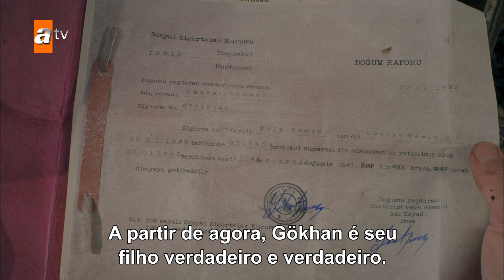Eles saíram juntos | A Força do Amor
A Força do Amor | Sevdam Alabora, estrelado por Kadir Doğulu e Elçin Sangu, conta a aventura de duas pessoas perseguindo um amor impossível. Em torno do amor entre Gökhan, que vem de uma família rica, e Zeynep, filha do mordomo do rancho, a série apresenta uma emocionante história de amor aos telespectadores.

Elenco: Kadir Doğulu, Elçin Sangu, İlker Kızmaz, Gökçe Yanardağ, Başak Parlak, Sacide Taşaner, Mutlu Güney, Mustafa Avkıran, Ümit Acar, Mehmetcan Mincinozlu